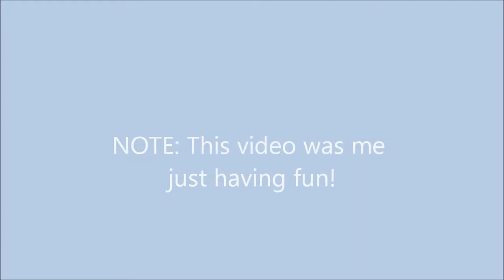LPS - WRONG HOUSE!!! - Part 2